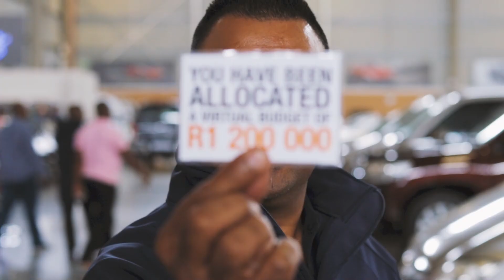WeBuyCars Car Dash | Valentine's Day Edition 😍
For this Valentine's Day Car Dash, our lovely trio received a rather amazing virtual budget of R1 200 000 & the usual 5 minutes to make their pick from our massive selection of over 1000 vehicles.

Visit any of our countrywide WeBuyCars warehouses to find your perfect match today!

WeBuyCars - Africa's Largest Car Supermarket